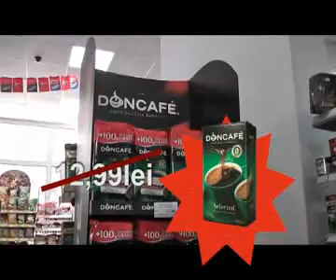MARKET LORIMER - OFERTA AUGUST